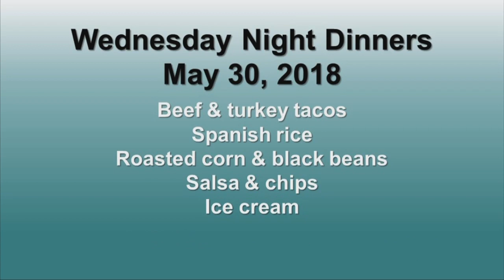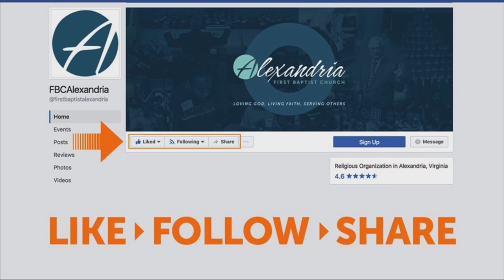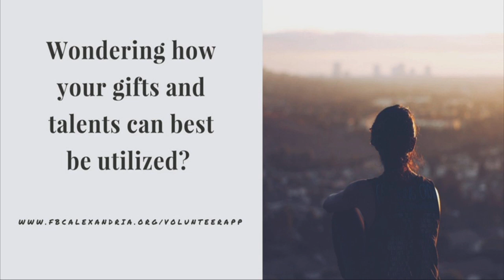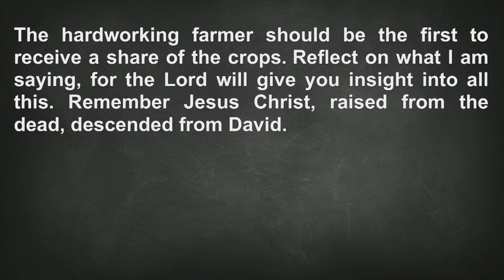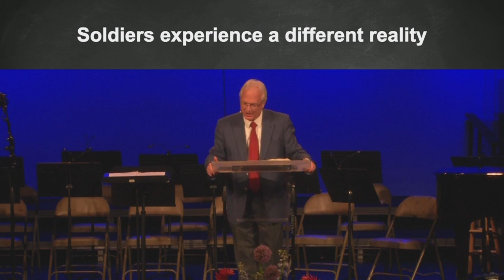First Baptist Church of Alexandria May 27, 2018 11:00 am Worship Service